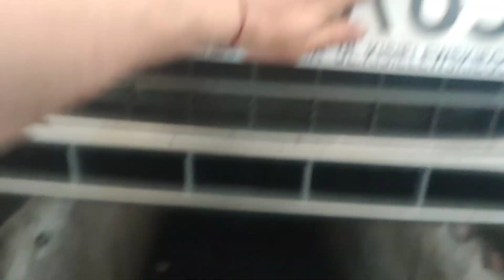Праця в гаражі як додатковий прибуток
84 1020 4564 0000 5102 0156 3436
Oleksandr Bidylo